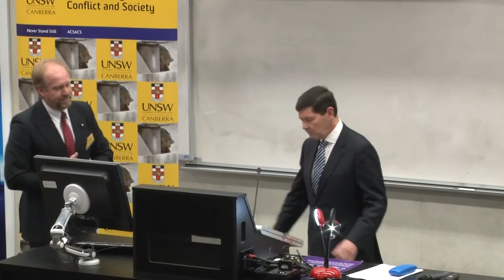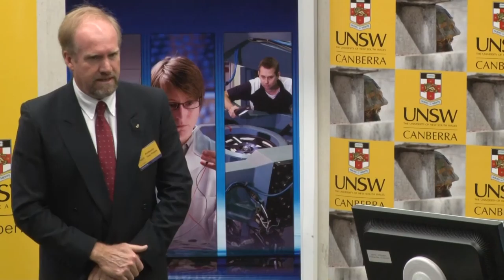The Hon Kevin Andrews MP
The Political Cycle and Long-Term Policy Commitments: An Australian Perspective

UNSW Canberra and DST Group conference exploring the ADF’s future role in enhancing security among partner nations